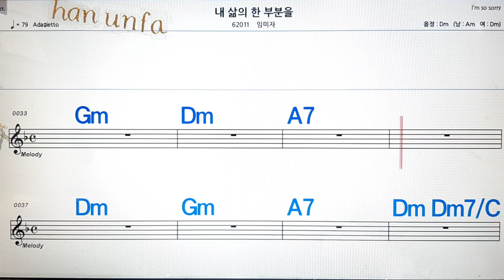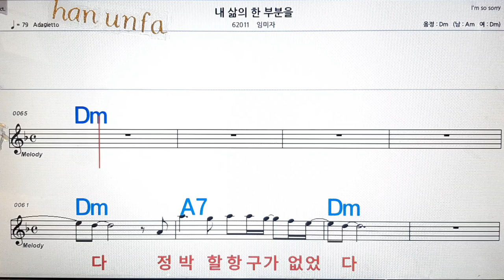내 삶의 한 부분을/임미자💋노래방, 통기타 , 코드 큰악보, 가라오케, 반주💖Karaoke, Sheet Music, Chord, MR